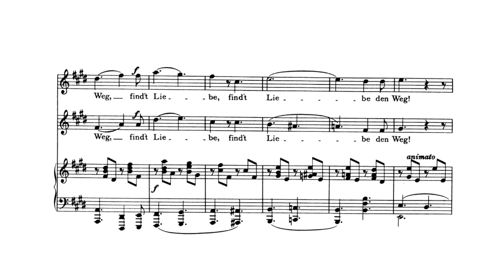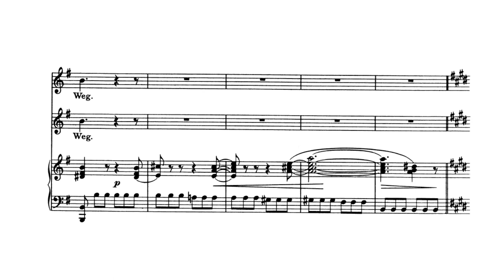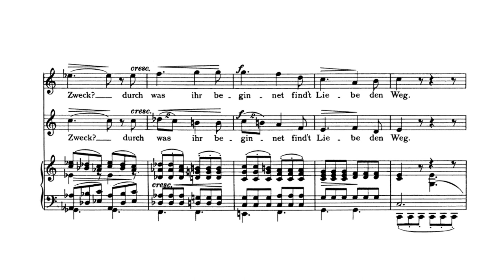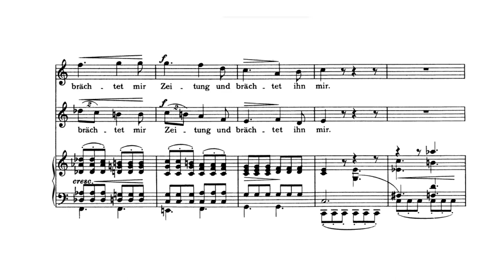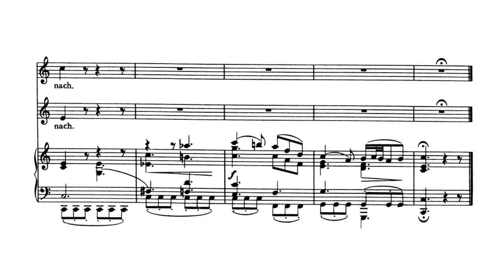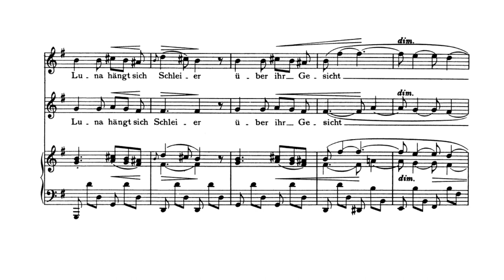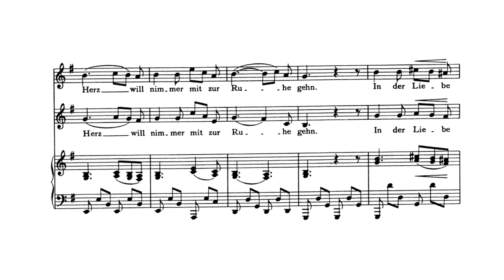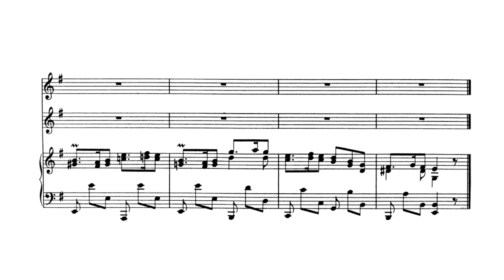Brahms: 3 Duets, Op. 20 (with Score)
Johannes Brahms:
3 Duets for soprano and alto, Op. 20 (with Score)
Composed: 1858–60
Soprano: Letizia Scherrer
Alto: Franziska Gottwald
Piano: Ferenc Bognár

0:00 1. Weg der Liebe. Allegro (E major)
2:24 2. Weg der Liebe. Poco Adagio molto espressivo (C major)
5:46 3. Die Meere. Andante (E minor)

Opus 20, Brahms’s first set of vocal duets, has come in for as much negative criticism as any of his works.  They are certainly much different from his later duets, or even from his contemporary solo songs (such as Op. 19).  They seem to be rather simple pieces, at least on the surface.  All of them share the same 6/8 meter, the voices frequently move together in thirds and sixths, and Nos. 2 and 3 include much strophic repetition.  No. 1 is slightly more complex, with more variation between the verses and the voices moving in imitation, rather than strictly together, in the middle verses.  But some of the negative criticism misses the point.  Brahms never published anything that he didn’t think was worthy, and it is quite clear that in his first set of duets he is emulating one of his great predecessors, Felix Mendelssohn.  The third duet adopts the idiom of that composer’s “Venetian Gondola Songs” for piano.  Brahms also enjoys his characteristic harmonic surprises in the two “Path of Love” duets. All of the texts are translations by the great German scholar Herder of folk poems.  The first two come from the same larger group of English poems with the refrain of “Love will find the way (path),” but are apparently unconnected in origin.  The musical settings also have no thematic relationships.  They were included in Herder’s “Voices of the Nations” (“Stimmen der Völker”).  The third comes from an Italian source (hence the “gondola song” idiom chosen by Brahms).